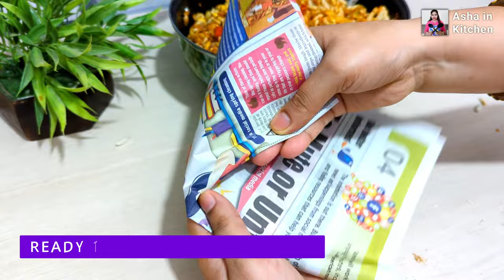सिर्फ 5 मिनट में ठेले वाली तीखी चटपटी भेलपुरी घर पर बनाएं | Bhel Puri At Home | Bhel Puri Recipe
सिर्फ 10 मिनट में बनाएं काले चने के क्रिस्पी पकोड़े |Easy Pakoda Recipe | How To Make Pakode At Home

बिल्कुल आसान तरीके से बनाएं सूजी आलू का चटपटा नाश्ता | Easy Nasta Recipe | Easy Breakfast Recipes

Easy Breakfast Recipe | सिर्फ 10 मिनट में बनाएं लौकी का स्वादिष्ट व पौष्टिक नाश्ता | Healthy Nashta

सूजी ब्रेड का इतना टेस्टी नाश्ता की एक बार बना लिया तो हफ्ते में चार दिन यही बनाना चाहेंगे | Nashta

तपती गर्मी में बिना फ्राई किए आधा कप मूंग दाल से बनाएं चटपटा नाश्ता | Easy Breakfast Recipe | Nasta

एक कप चावल से बिना फ्राई किए नया और मजेदार नाश्ता बनाए जो भी खाए खाता रह जाए | Easy Breakfast Recipe

Chapati Rolls | Easy And Quick Veg Rolls | Street Style Veg Rolls At Home | Veg Rolls Recipe